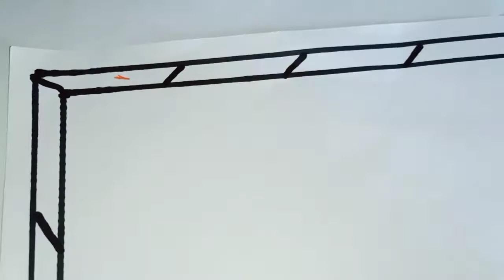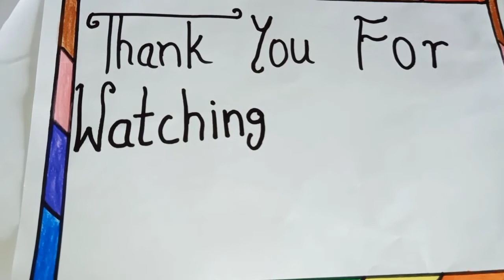very simple easy border design for project work by Yashaswini 7 th class with only ten colours